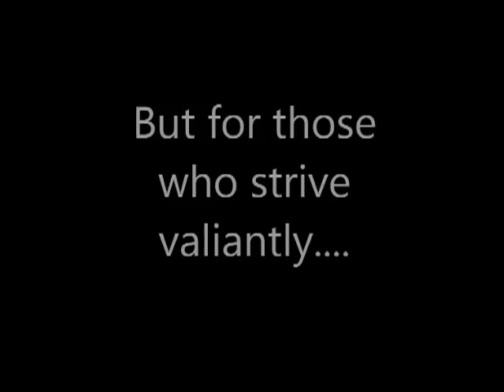2012 Admiral Farragut Academy Wrestling Highlights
Highlights from the '12-'13 Wrestling season for Admiral Farragut Academy Wrestling.